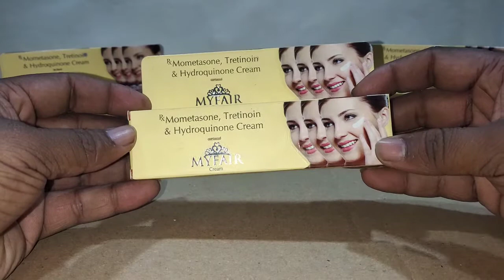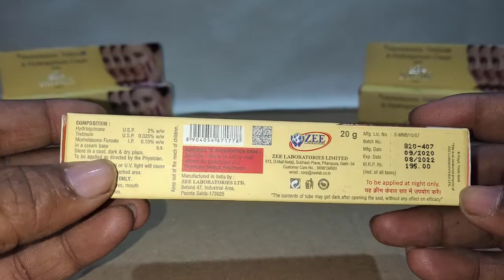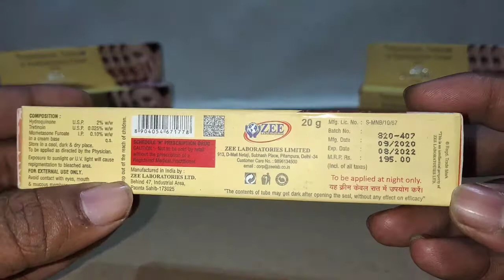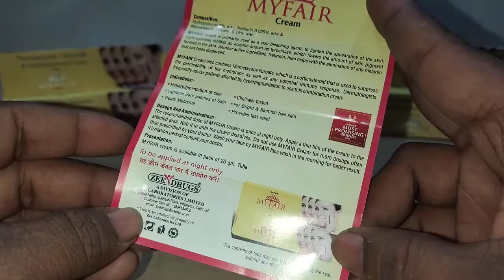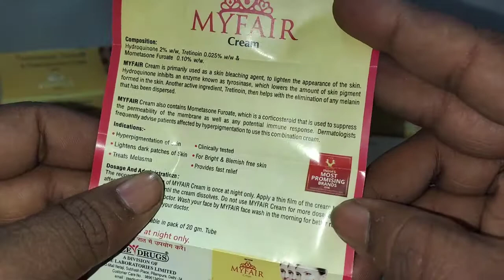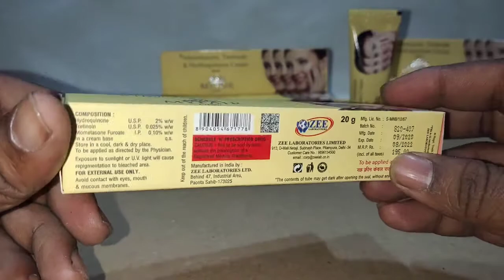MyFair Night Cream ! मायफेयर क्रीम लगाने का सही तरीका Side-effects, Reviews, Composition.. In Hindi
Myfair cream is a combination medicine used in the treatment and prevention of moderate-to-severe melasma (dark and discoloured patches on the skin) to lighten the skin tone or appearance and senile lentigines (dark spots or age spots in older people due to exposure to the sun). It contains mometasone, tretinoin and hydroquinone. Do not use it for a prolonged duration unless prescribed by your dermatologist, as it contains a steroid. Avoid sun exposure immediately after applying for this medicine. Use this medicine exactly as instructed by the doctor. You may experience some application site reactions as side effects, but they normally fade away with time. Please report to your doctor if you notice the side effects persist or worsen.